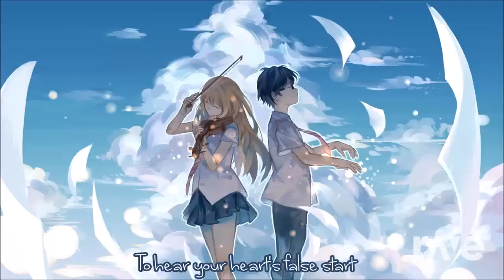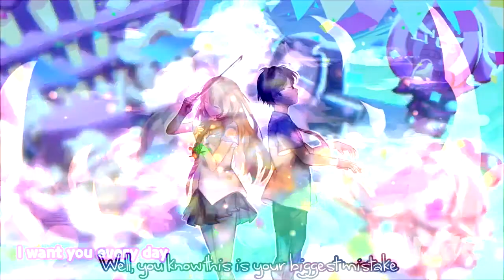I Mistake You Biggest Day - Nightcore & Cookie Run ft. Judy | RaveDj